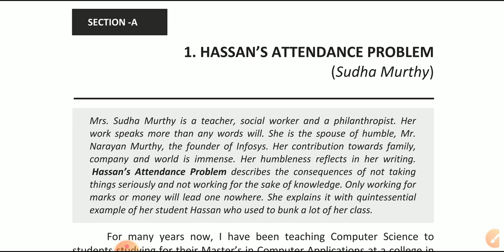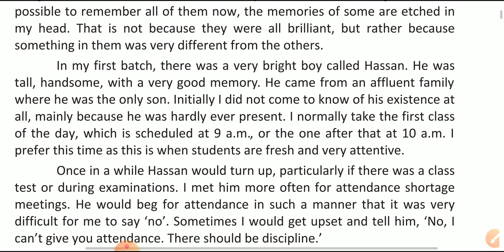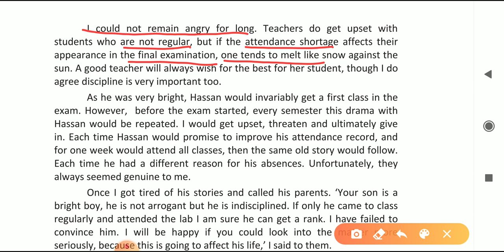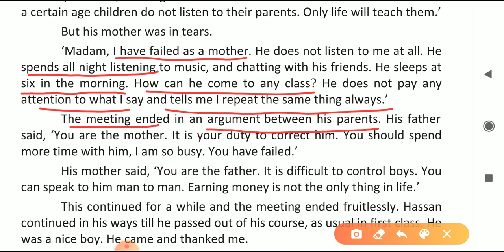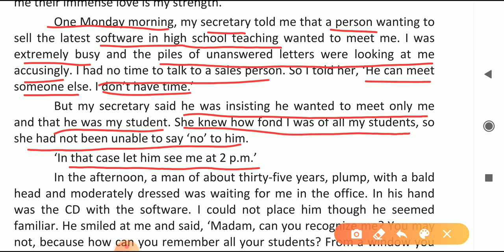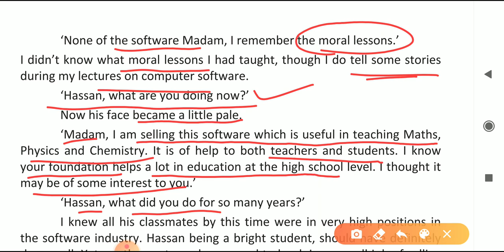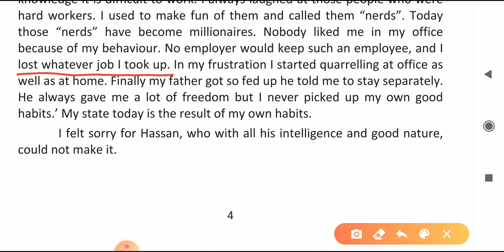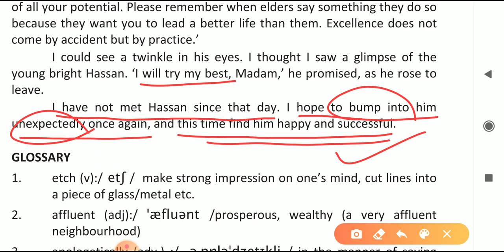Class XII : Chapter 1- Hassan's Attendance Problem